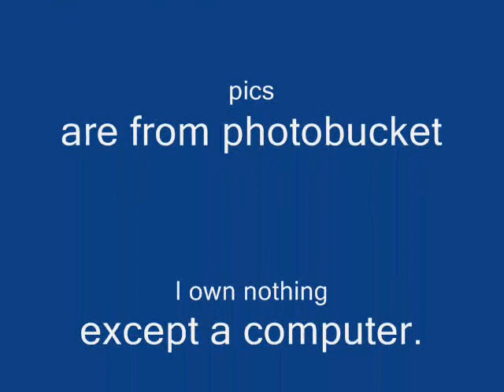I will aways be there by Niki Haris